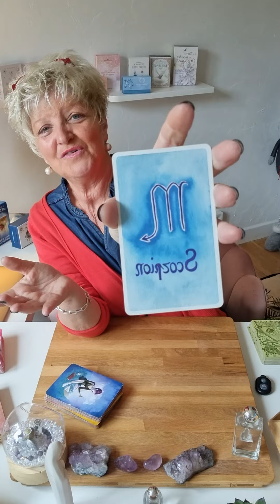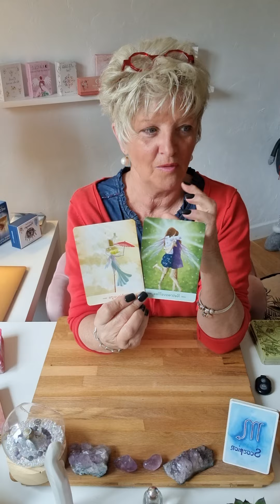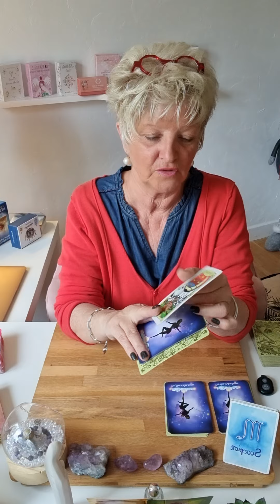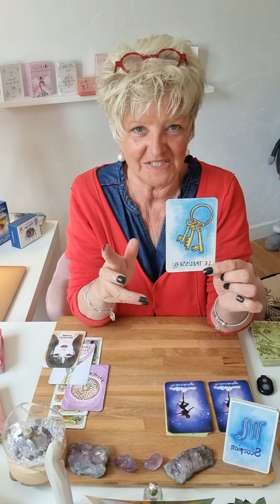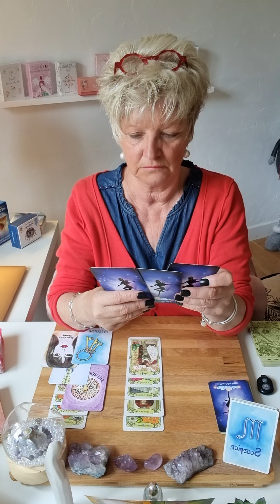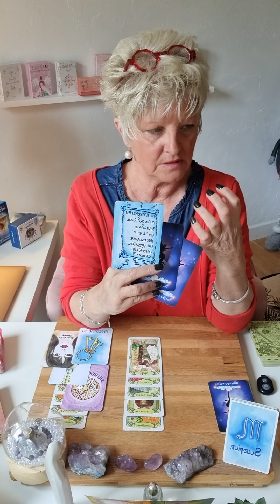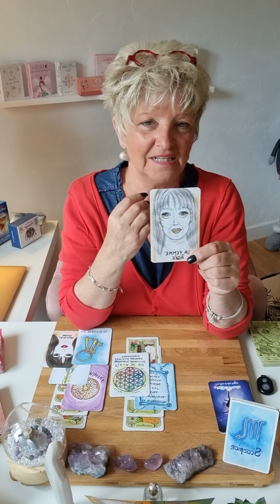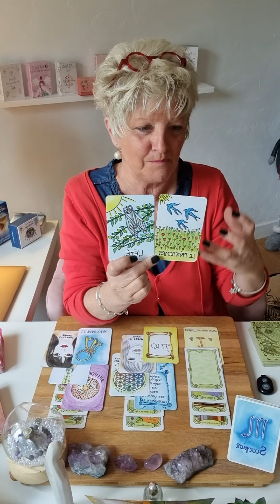scorpion ♏️ juin 2023..les portes s'ouvrent.. un grand OUI 😉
Voici les guidances générales du mois de Juin 2023.. 🔮

Je propose 3 types de consultations :

    -  Générale
    - Domaine : pro; sentimentale; financier; santé ; etc
    - Question

Chaleureusement 🙏
Filly